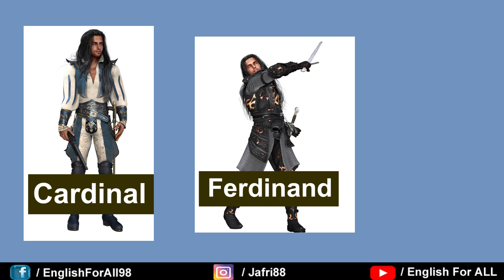The Duchess of Malfi summary in Hindi | by john webster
The Duchess of Malfi (originally published as The Tragedy of the Dutchesse of Malfy) is a Jacobean revenge tragedy written by English dramatist John Webster in 1612–1613. It was first performed privately at the Blackfriars Theatre, then later to a larger audience at The Globe, in 1613–1614.